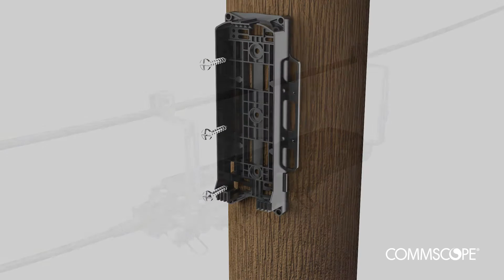Speeding deployment of outside plant networks - From FTTH Conference 2017 Marseille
Patrick Diepstraten describes how hardened connectivity solutions speed the installation of OSP networks in harsh environments.